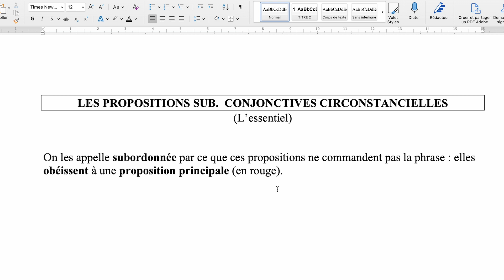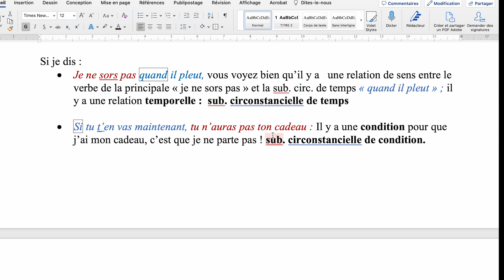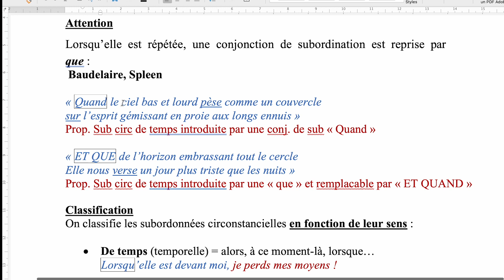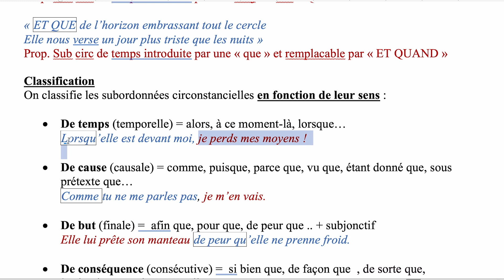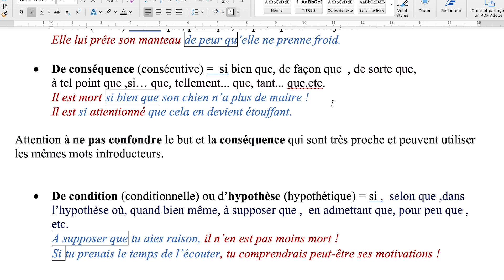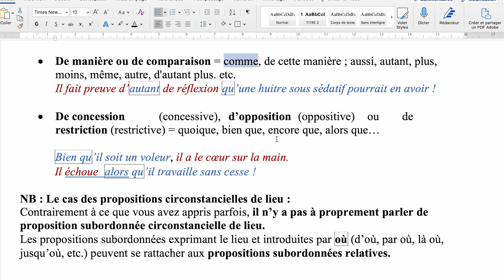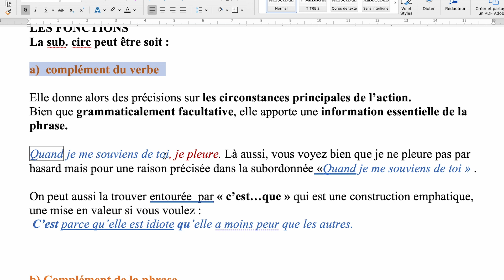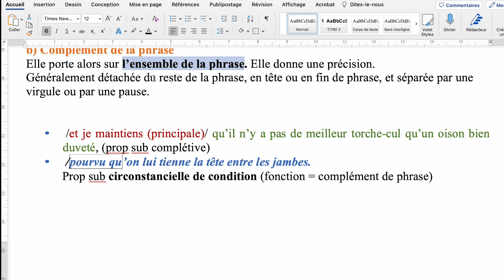Les subordonnées conjonctives circonstancielles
L'essentiel pour reconnaitre et analyser les sub conjonctives circonstancielles.